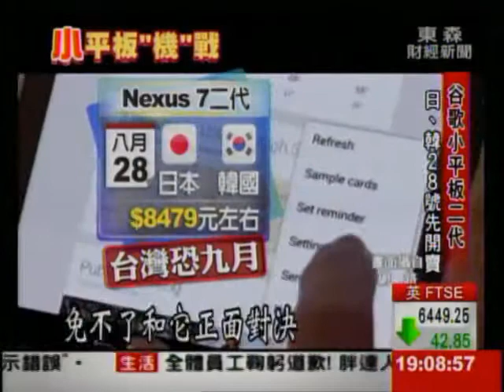小平板"機"戰!Nexus 7二代尬iPad mini 2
下半年【小平板】市場一場大混戰在所難免！全球聚焦蘋果九月10號，到底會不會秀出新一代iPad mini，不過搶在這之前，由華碩代工的Google小平板【Nexus 7二代】，28號也要搶先在日本韓國開賣，至於台灣可能要得到九月才買得到。